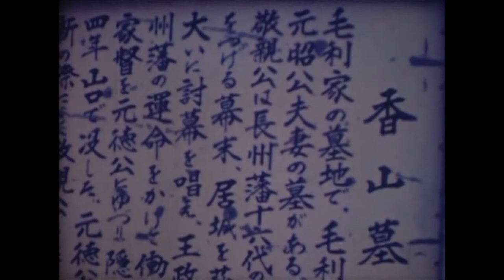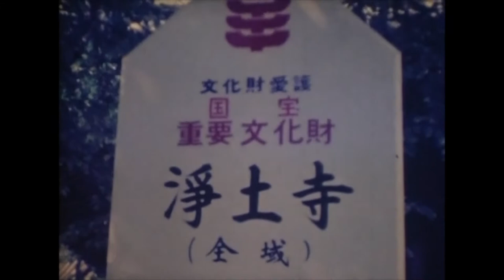1960s.JAPAN.HIROSHIMA(ONOMICHI),Yamaguchi area.Francis Xavier's arrival in Japan.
Rurikoji is a temple of the Soto sect in Kozan-cho, Yamaguchi City. Centered around the five-storied pagoda, which is a national treasure, the precincts are called Kozan Park, which is also a famous place for cherry blossoms and plum blossoms. It is a temple that conveys the Ouchi culture of the heyday of Mr. Ouchi, and is a tourist attraction that represents "Western Kyoto / Yamaguchi". The Kayama Cemetery is designated as a national historic site as one of the "Mori Family Cemeteries".

Onomichi is a city located in the southeastern part of Hiroshima Prefecture. It is located in the central and southern part of the Sanyo region, approximately halfway between Okayama City and Hiroshima City. Facing the Seto Inland Sea (called Onomichi Suido because of its narrowness between Mukojima on the opposite bank), it has prospered as a distribution center for logistics by shipping since ancient times. With the opening of the Sanyo Railway in the Meiji era, it became the point of contact between the railway and shipping, making it the city with the largest population in the eastern part of Hiroshima Prefecture (Bingo region), but in the mid-1960s Fukuyama City (industrial urbanization) It developed rapidly and was blessed with flat land in the old castle town) and surrendered its position as the center. However, it is still one of the leading cities in the Bigo metropolitan area. With the opening of the Setouchi Shimanami Kaido in May 1999, it was connected to Imabari City in Shikoku by land, increasing convenience in terms of distribution. It is sometimes called "the crossroads of Setouchi". Known as the "city of slopes," "city of literature," and "city of movies." In literature, Fumiko Hayashi and Naoya Shiga settled in and presented works set in Onomichi. In the movie, Yasujiro Ozu's "Tokyo Story" was filmed in Onomichi, and Nobuhiko Obayashi's "Transfer Student," "The Little Girl Who Conquered Time," and "Lonely Heart" became famous for the younger generation as "Onomichi Tripartite." bottom. While other local governments strategically focused on attracting locations in anticipation of becoming a destination for location tourism, Omichi has been filming one after another based on the independent judgment of the creator since the mid-20th century. The difference is that it became the destination for location tourism ahead of the rest of the country [1]. Since the 2000s, it has often been used on the stage of anime, and has come to be called one of the "Five Great Sanctuaries" by anime fans. It is often used for shooting TV programs, TV dramas, commercials, music videos, gravure, photo books, etc. [3] Innoshima, the birthplace of Honinbo Shusaku, known as the two great Gosei, is famous as "Go Island," and there is a stone go board in the park. The number of tourists has reached a record high for the ninth consecutive year since 2009, and the number of tourists reached 6.8 million in 2017, the highest number since it became the current city area due to the merger in 2006. It increased by about 25% from 2008 to 2017. [3] Regarding the factors, the Onomichi City Tourism Division opened the entire line of the China Yamanami Highway in 2015, certified the Onomichi Channel as a Japanese heritage, the Geiyo Islands Murakami Pirates in 2016, and the Kitamaebune and the most local governments certified as a Japanese heritage in 2018. The main causes are the improvement of awareness of Shimanami Kaido Cycling Road and the promotion effect of media exposure. In FY2015, the number of foreign tourists reached a maximum of 214,045, partly due to the effect of disseminating information such as promotions for overseas markets. Many regional agricultural products are cultivated in mountainous areas, coastal areas, and many islands. The production of sashimi, ichijiku, lemon, and navel orange is the highest in Japan, and the production of thighs, grapes (Delaware), Hassaku, Dekopon, mandarin oranges, skewered persimmons, watermelons, leaf tobacco, and kinusayaendo is the highest in the prefecture.

Yamaguchi Xavier Memorial Cathedral is a Christian Catholic Hiroshima parish in Yamaguchi City, Yamaguchi Prefecture. It is also called the Xavier Memorial Cathedral, but it is official that the facility name is not muddy with Savier. It was built in 1952 (Showa 27) to commemorate the 400th anniversary of Francis Xavier's visit to Japan (dissemination activities in Yamaguchi).